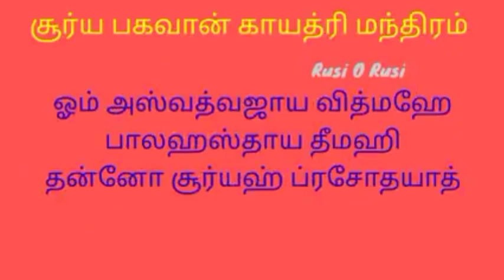சதுர்த்தி+அக்னி நட்சத்திரம்|அக்னி நட்சத்திர நாட்களில் செய்ய வேண்டியவை|Do's & Don'ts Agni Natchatiram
சதுர்த்தி + அக்னி நட்சத்திரம் 2022 | அக்னி நட்சத்திர நாட்களில் என்ன சுபகாரியங்கள் செய்யலாம் | Do's & Don'ts in Agni Natchatiram

இந்த வீடியோவில் அக்னி நட்சத்திரம் என்றால் என்ன, அக்னி நட்சத்திரம் நாட்களில் என்ன சுபகாரியங்கள் செய்யலாம், எதை தவிர்க்கலாம் என்பது பற்றி விரிவாக கூறியுள்ளேன். நீங்களும் பார்த்து பயன் பெறுமாறு கேட்டு கொள்கிறேன்.